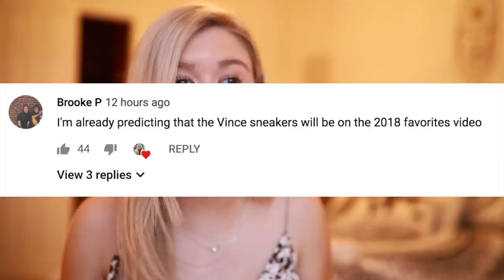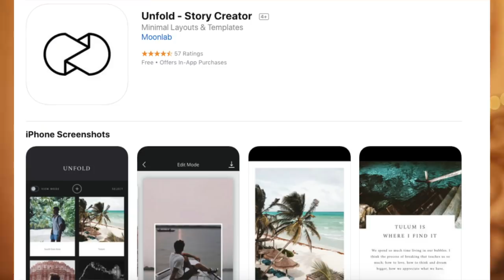2018 favorites | clothes, makeup, fitness, bags, shoes, tech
HAPPY 2019 (almost lol) here are my FAVORITE PRODUCTS OF 2018 (Everything is linked below):

WORKOUT WEAR
lululemon Wonder Under High Rise Leggings
lululemon sports bra crop top

BAGS
Gucci Soho Disco
YSL College Quilted Bag in Medium

Fenty Beauty Foundation

Tezza App
Unfold App

MUSIC
Drake
Post Malone
Khalid

COLOR
yellow lol